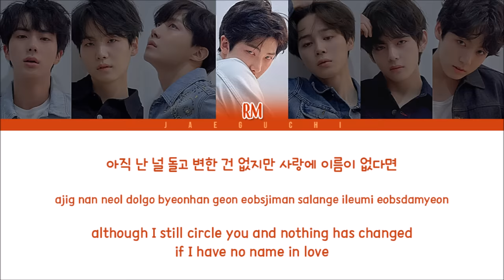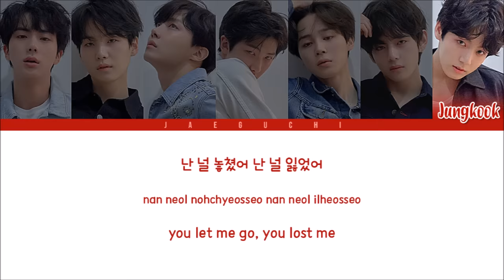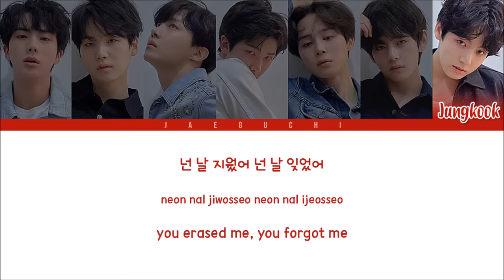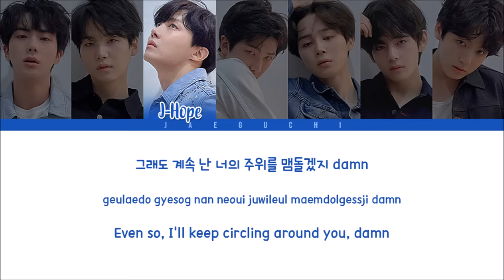BTS (방탄소년단) - 134340 (PLUTO) (Color Coded Lyrics Eng/Rom/Han)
• All Rights Administered by Bighit Entertainment • 가사
• Artist: BTS
• Song: 134340
• Album: [Album] LOVE YOURSELF 轉 'Tear'
• Engtrans: papercrowns

• Jin, Suga, J-Hope, RM, Jimin, V, Jungkook
• My bias: Suga